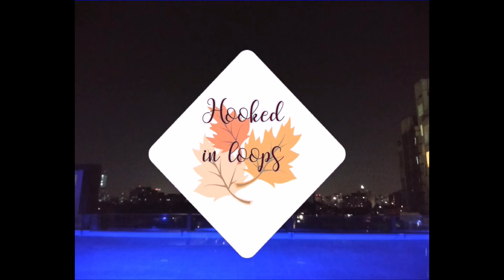HOW TO MAKE STYLISH CROCHET FACE MASK | FACE MASK COVER| written pattern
I have made a very easy and stylish crochet face tutorial.It can also be used as face mask cover..especially it's made with a stylish stitch at the centre. It warms up ur face during winters...And also prevent you from getting cold..It covers up Your mouth and nose .It will not prevent you from COVID19. But may protect you from getting infected...it's is washable. It can also be used as face mask cover.
or you can stitch filter at the back.